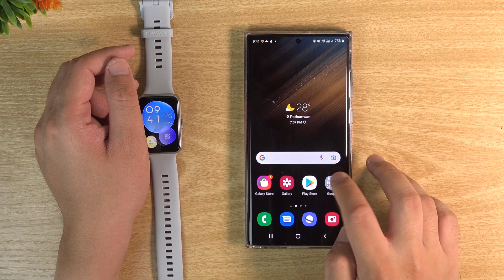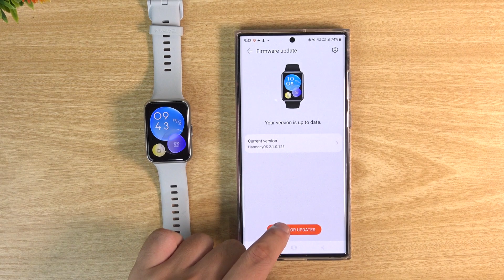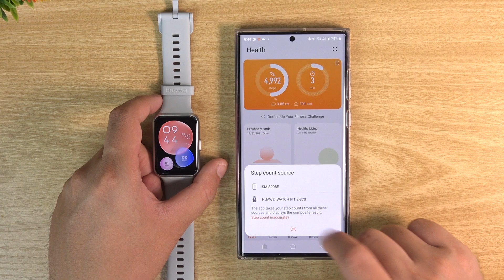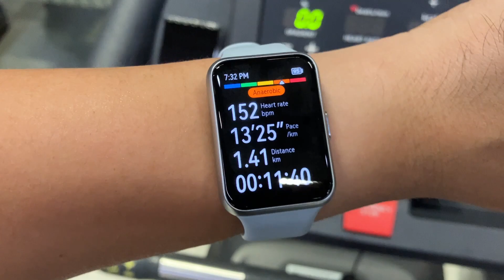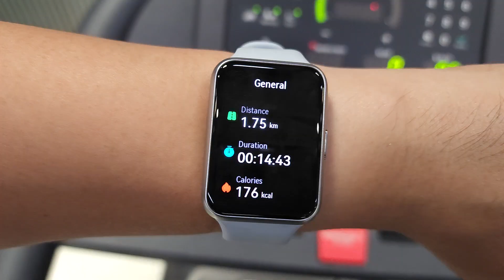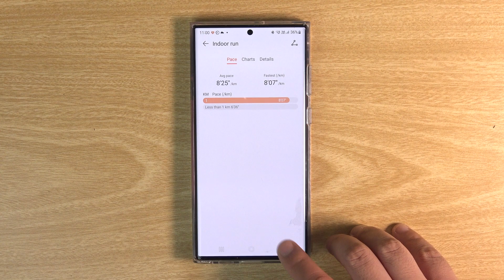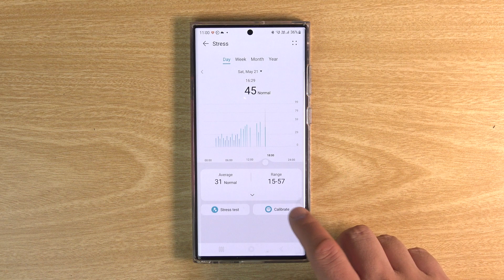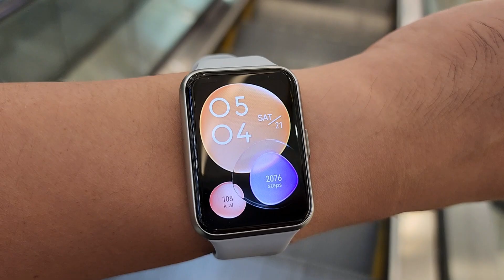เล่าหลังลอง HUAWEI Watch FIT 2 พัฒนาการของ Smart Watch สุดชิก ครบเครื่องกว่าเดิม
HUAWEI Watch FIT รุ่นแรกเป็นการเปลี่ยนแปลงที่หลายคนอยากได้ Smart Watch ราคาไม่แรงแต่ดีไซน์ดูดีครบเครื่องออกกำลังกายได้และมีท่าทางการแสดงผลในหน้าจอ แต่ยังขาดไป โดยล่าสุดนี้ HUAWEI ได้เปิดตัว Watch FIT 2 รุ่นใหม่ มาครบเครื่องทั้งการโทรได้ และใช้งานได้ดีกว่าเดิมกับราคา 4,990 บาท มันดีแค่ไหน รับชมกันเลย

0:00 Intro
0:53 แกะกล่อง
1:40 ดีไซน์
3:12 การสั่งงานในหน้าจอ
4:46 การเชื่อมต่อผ่าน Huawei Health
7:55 การออกกำลังกาย
11:15 เชื่อมต่อผลการออกกำลังกาย
12:29 แบตเตอรี่
13:54 สรุปหลังลองใช้